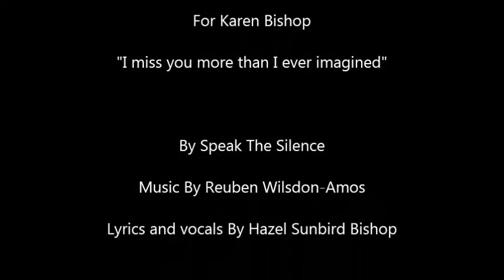Miss you til' the end - Hazel Sunbird Bishop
Myself and Reuben Wilsdon-Amos have ownership of the song, it is written by me and recorded, co-written, music and produced by Reuben Wilsdon Amos. This song is dedicated to my Mum, Karen Bishop